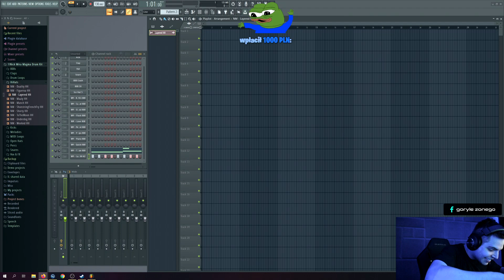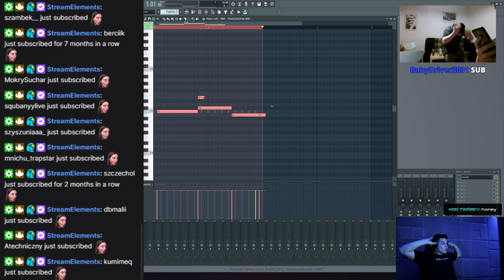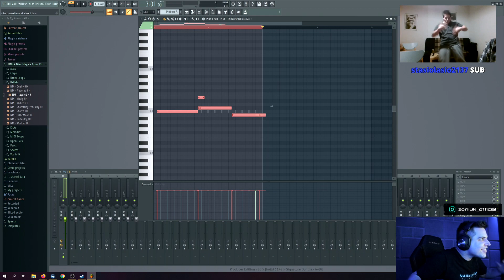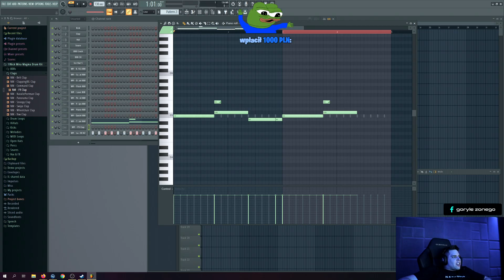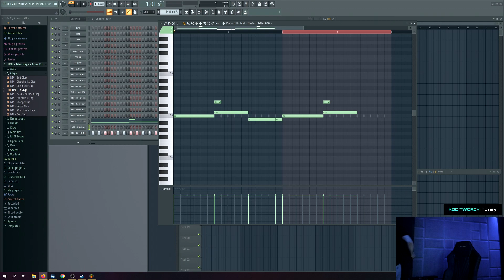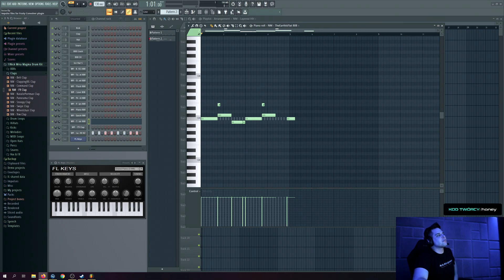SPRZEDAŁEM SWÓJ PIERWSZY BIT!